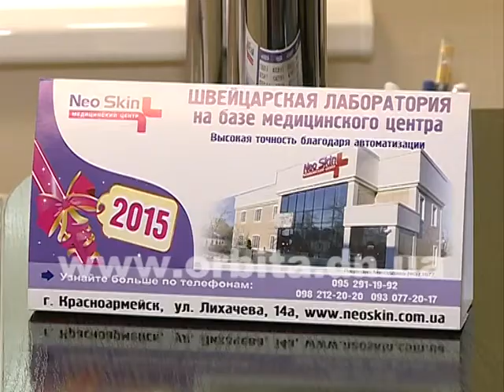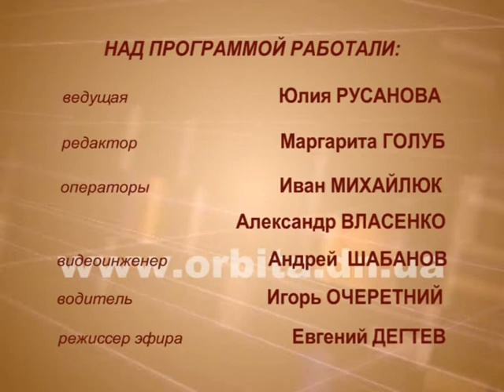«Дом советов» за 05.01.2015